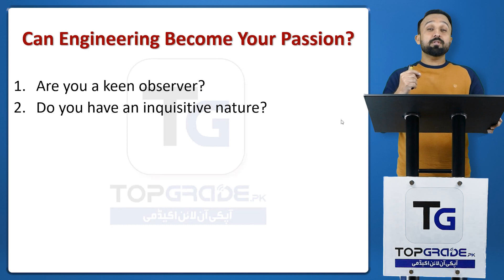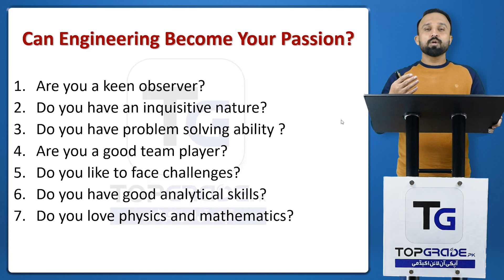Can Engineering Be Your Passion? | Dr. Muazzam Manzoor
Explore the captivating world of engineering with Dr. Muazzam Manzoor in 'Can Engineering Be Your Passion?' Discover the essence of this dynamic field and gain insights into how engineering can become a source of inspiration and fulfillment. Join the conversation on channeling passion into a rewarding engineering career.